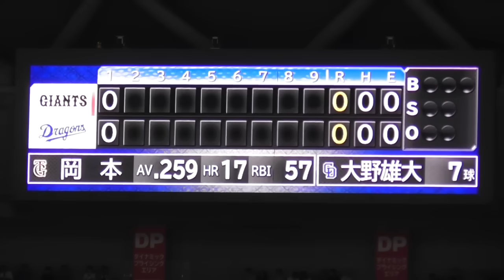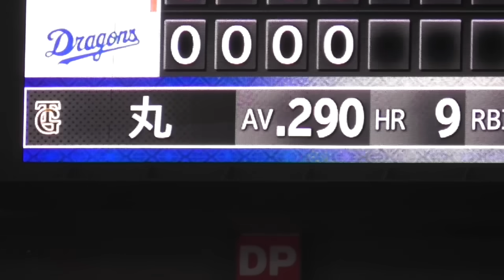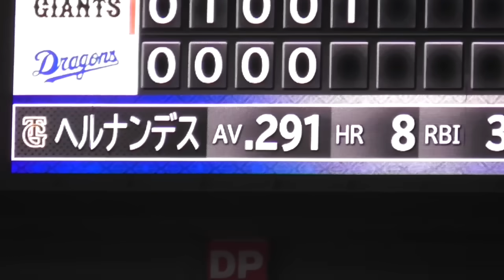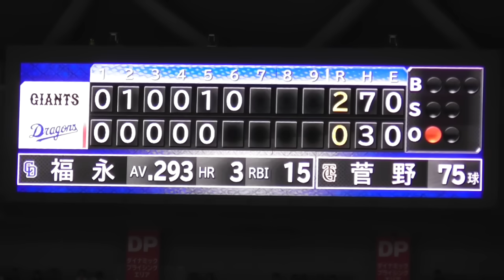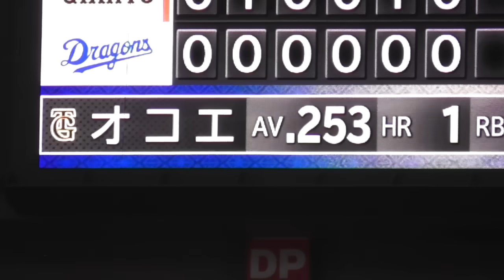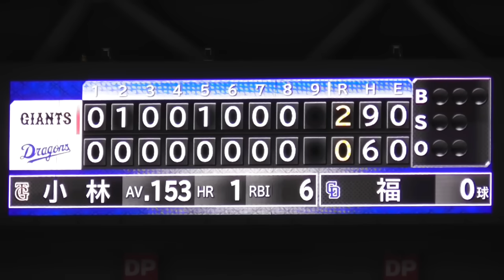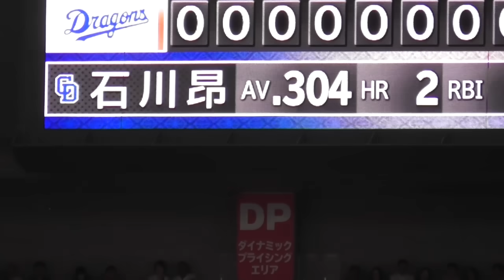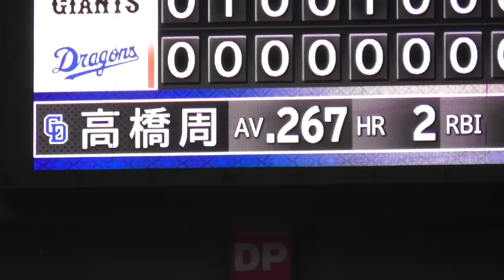巨人連勝!!坂本選手,先制Ｖ打！丸選手,岡本選手,門脇選手はマルチ安打！菅野投手,リーグトップの11勝目！もヘルナンデス選手はまさかの負傷退場... 巨人vs中日 ハイライト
08.11 巨人vs中日 ハイライト
巨人連勝!!坂本選手,先制Ｖ打！丸選手,岡本選手,門脇選手はマルチ安打！
菅野投手,リーグトップの11勝目！もヘルナンデス選手はまさかの負傷退場...